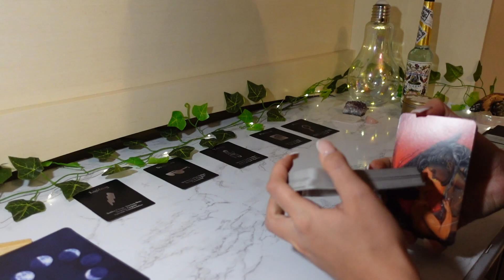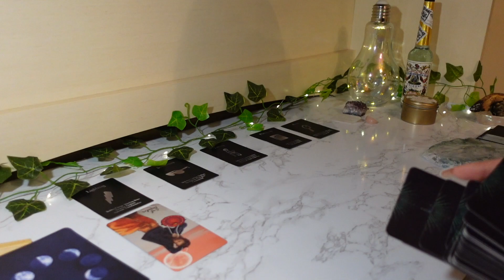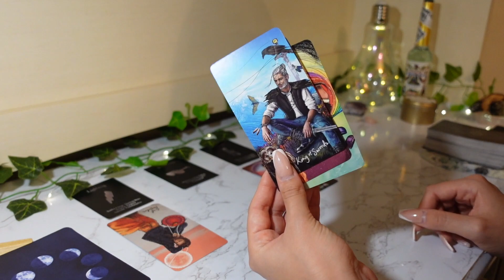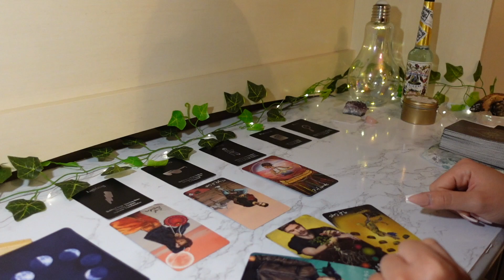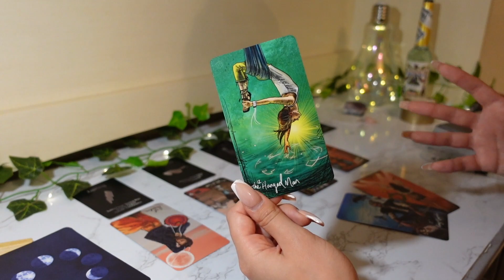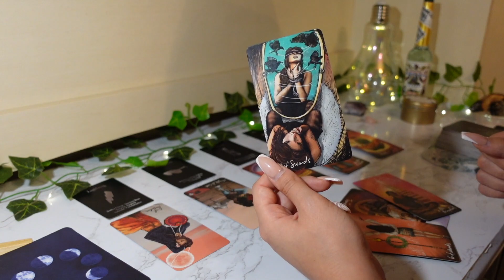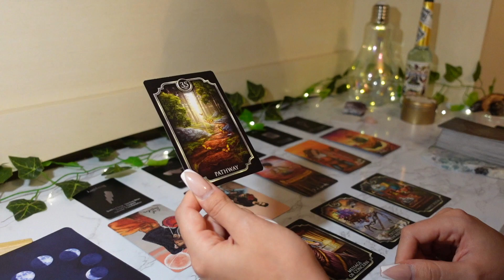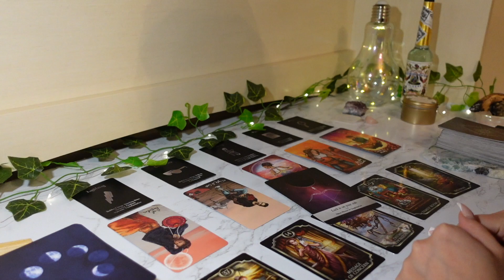♐️Sagittarius, (GOOD NEWS) You’re About To Be VERY Lucky In The Next Few Weeks ❤️ ❤️ January 2022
If you're currently unhappy in your relationship, this master class program will change your life as the knowledge is derived from thousands of real life happy and successful couples.

15min Love Reading + 2 questions phone call: $80
30min Love & Money/Career Reading + 3 questions phone call: $150
1hr Love & Money/Career Reading + 5 questions phone call: $250